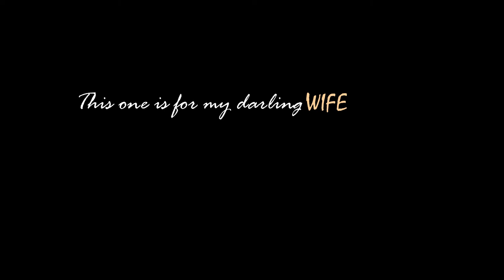Lockdown Studio’s cover of Ed Sheeran’s ‘Perfect’ - by Sumeet Sachdev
This is Lockdown Studio’s first attempt at a genuine cover. Ed Sheeran’s ‘Perfect’ was the perfect choice. I have sourced the track online, the guitarist is unknown but FAN-TAS-TIC. I was drawn to this as it is in a much lower scale that made it very challenging – and the fun of a cover is if it is given a different texture. This one is for my darling wife. Hope you all like it. Spread and share it ahead if you do. Take care. Stay safe.

Sumeet Sachdev